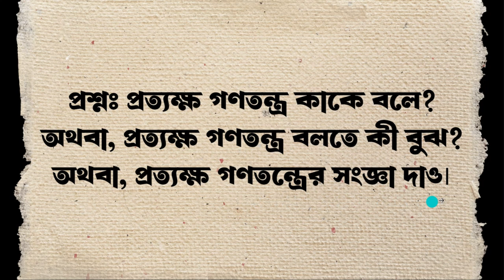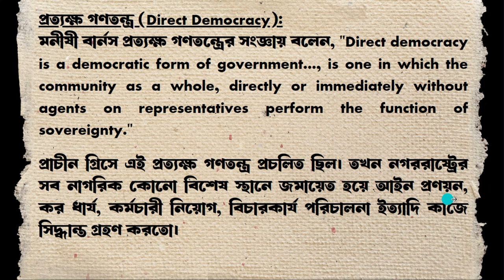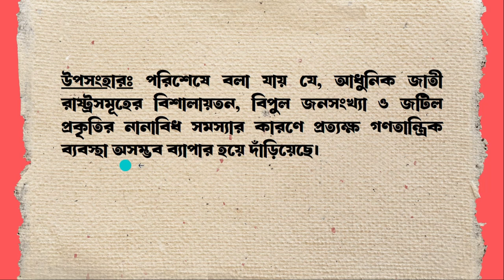প্রত্যক্ষ গণতন্ত্র কি? What is a direct democracy?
প্রশ্নঃ প্রত্যক্ষ গণতন্ত্র কাকে বলে?
অথবা, প্রত্যক্ষ গণতন্ত্র বলতে কী বুঝ?
অথবা, প্রত্যক্ষ গণতন্ত্রের সংজ্ঞা দাও৷